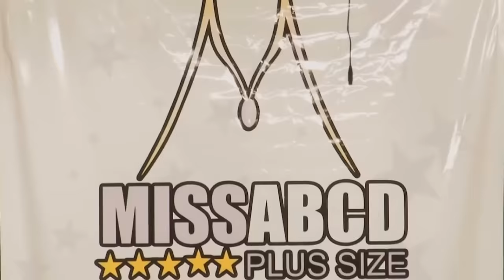MISS PLUS SIZE ABCD 2015 - TRAJE BANHO